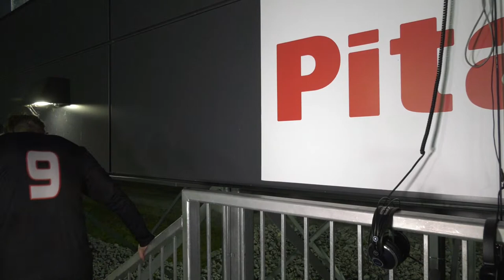🔴LIVE - Soccer - Matchs c. McGill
Les Pats reçoivent les formations de l'Université McGill ce jeudi! ⚽

🚺 18h UQTR 🆚 McGill
🚹 20h15: UQTR 🆚 McGill

GO PATS GO ! 🟠🟢